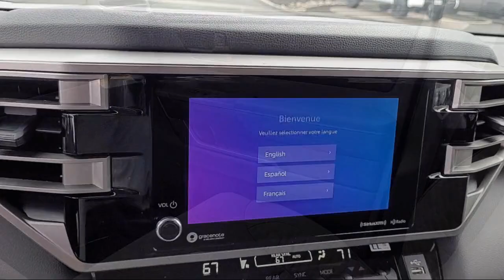2024 Toyota Sequoia SR5 Sport Utility Napa Vallejo Fairfield Petaluma Santa Rosa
2024 Toyota Sequoia SR5 Sport Utility Stock Number: T241011 Vin:7SVAAABA8RX045548.